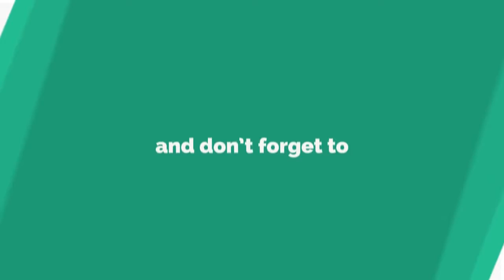SEA AQUARIUM NICE NATURE - CLAM SOUND